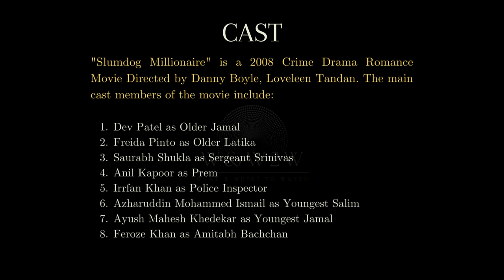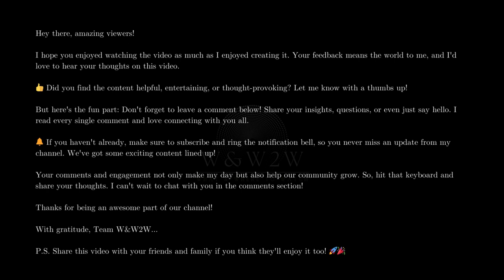Slumdog Millionaire (2008): From Rags to Riches in the Most Unexpected Way! - W&W2W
🌟 What We Offer:

* Movie Reviews
* Genre Spotlights
* Daily Watchlists
* Viewer Engagement

Streaming Platform Updates: Stay informed about what's new on popular streaming services.